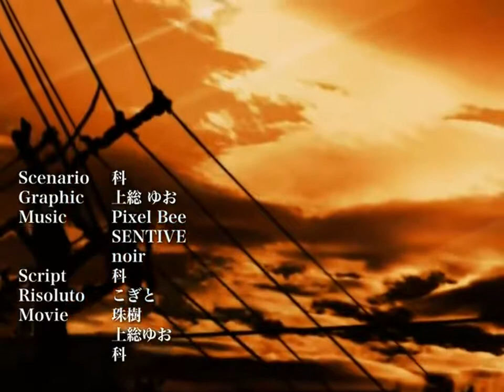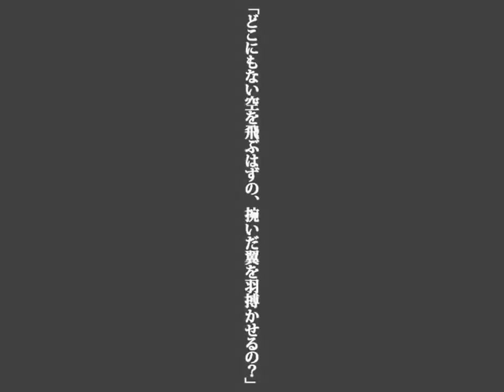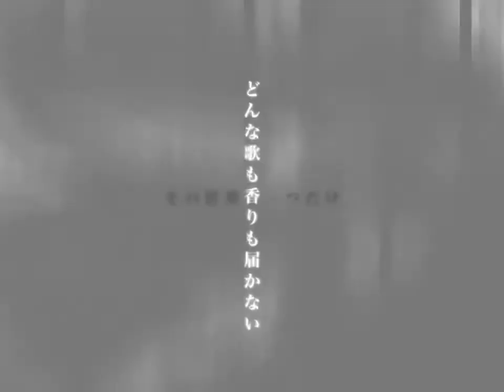[同人] 単彩綺劫 OP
同人 『単彩綺劫 -sec life, monochrome cube』 オープニングムービー 発売日: 2005年8月14日 ブランド: 470in 原画: 上総ゆお 脚本: 科 曲名: Omni-RUiNe 歌手:.

同人 『ミトドケビト』 オープニングムービー 発売日: 中止 ブランド: Earth Well 原画: 望月果林 脚本: じぇねらる泰佐 歌手: 石黒みか 作詞:.